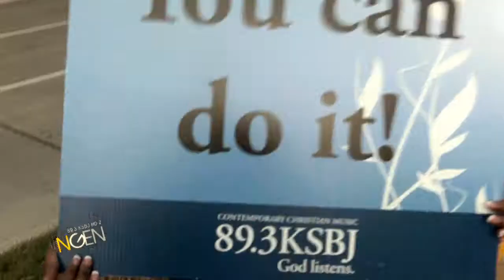NGEN radio prayed for those running the Houston Marathon this January!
- In January, you joined us in praying for the 24,000 runners taking part in the Houston Marathon and half marathon... because let's face it, anyone who ran 26.2 miles, or even half of that, needed some prayer!